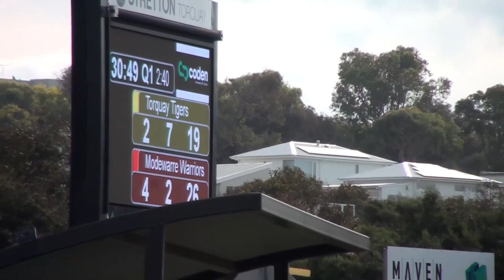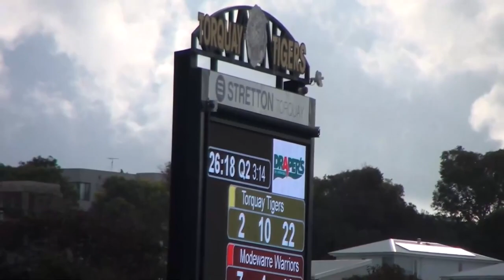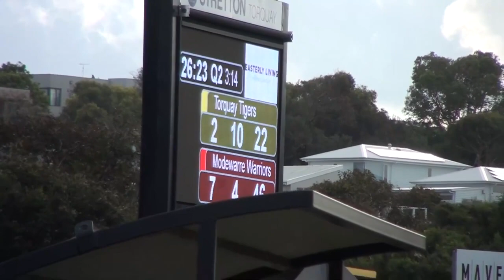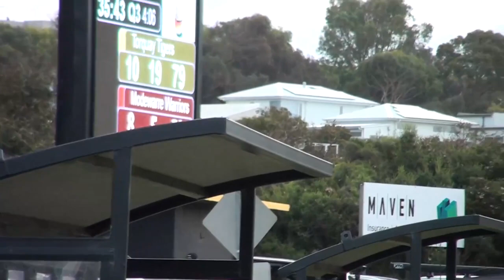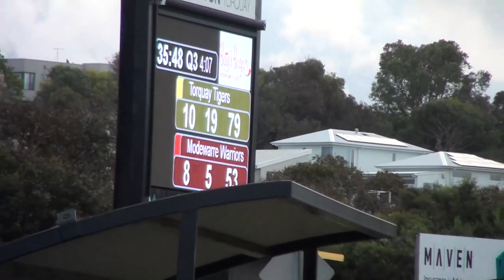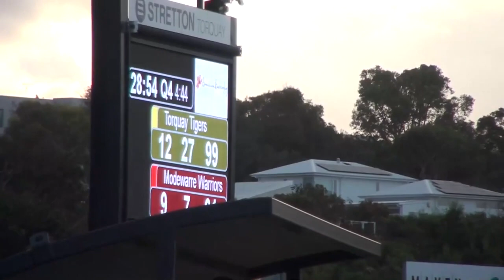Bellarine FNL Round 6 - Torquay vs Modewarre